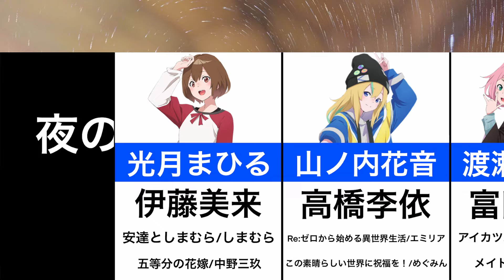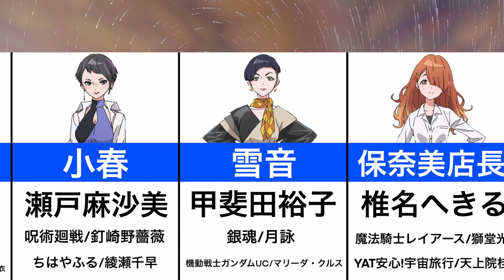【夜のクラゲは泳げない】声優まとめ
◆放送情報
2024年4月6日（土）放送開始！

◆あらすじ
“私”も誰かみたいに輝きたい。
明日話すべき話題も、今週買うべき洋服も、 全部スマホ（ルビ：トレンド）が教えてくれる。
何者かになってみたい——そんな願いを持つ間もないほどこの世界は忙しい。
活動休止中のイラストレーター“海月ヨル” 歌で見返したい元・アイドル“橘ののか” 自称・最強Vtuber“竜ヶ崎ノクス” 推しを支えたい謎の作曲家“木村ちゃん” 世界から少しだけはみ出した少女たちは匿名アーティスト“JELEE”を結成する。
自分じゃない“私たち”なら——輝けるかもしれない。